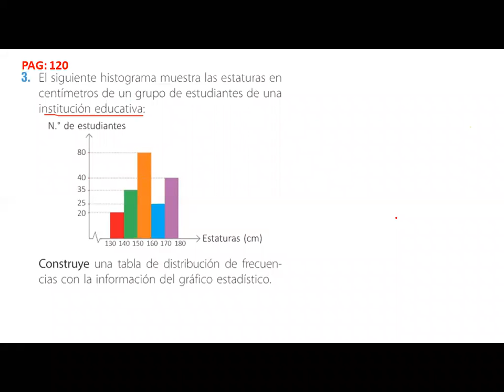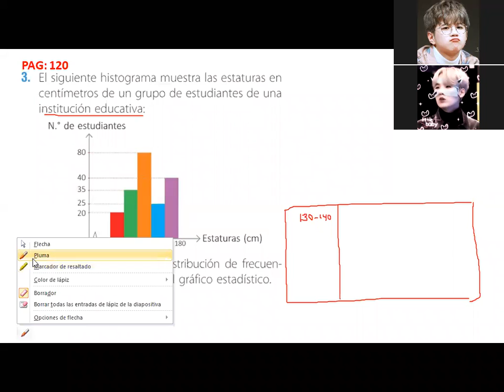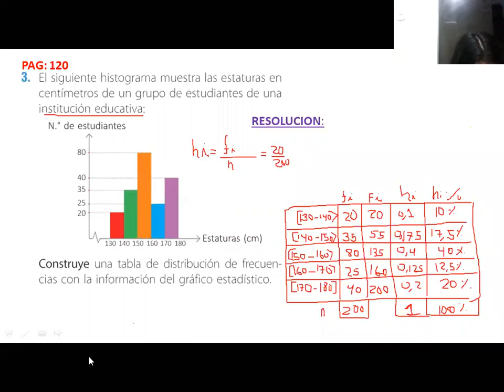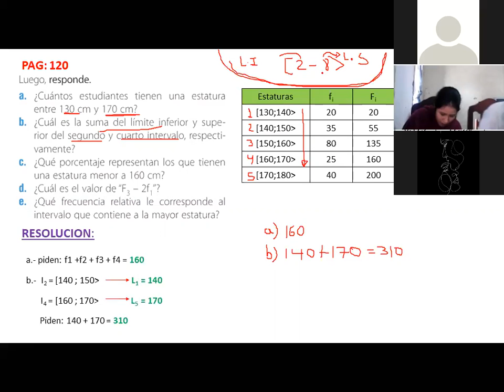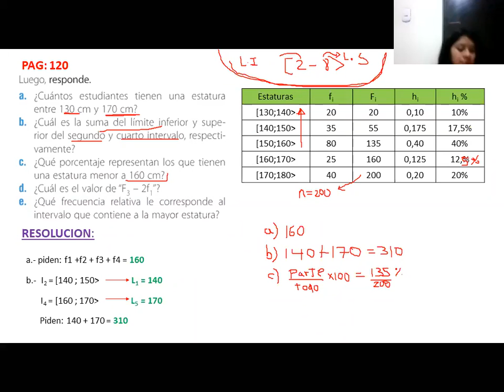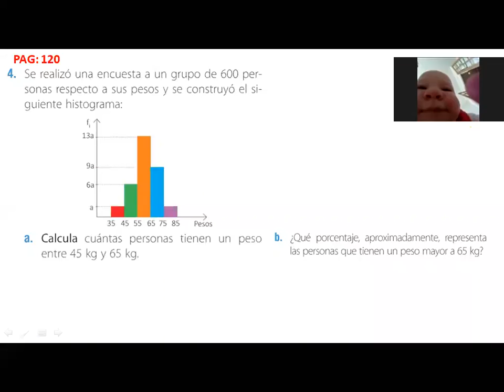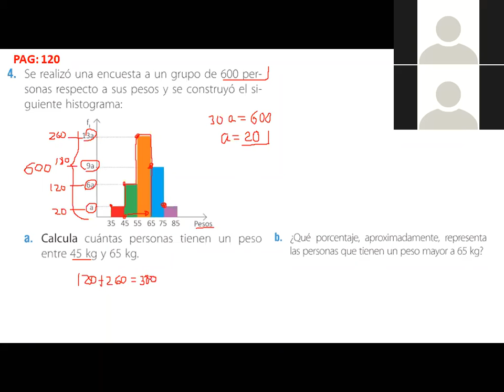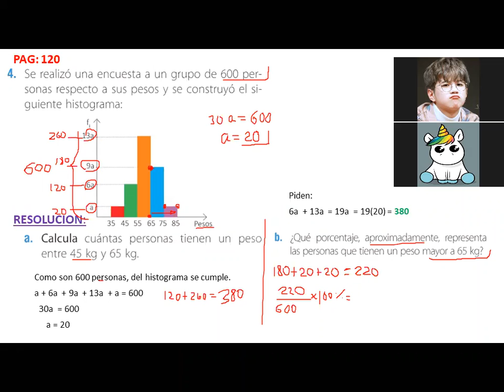PROBLEMAS DE GRÁFICOS ESTADÍSTICOS II- MATE 4º.SEC